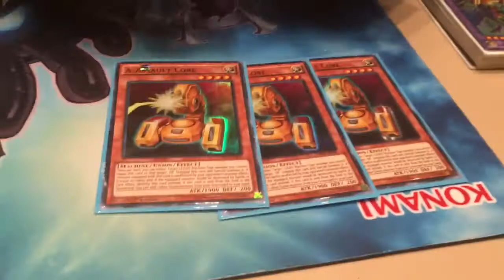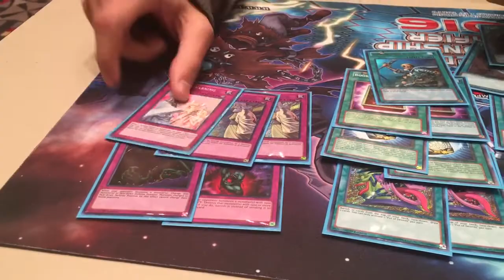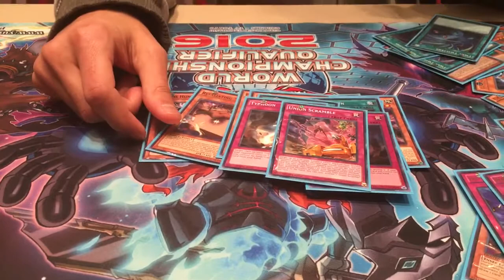Yu-Gi-Oh! 2016 Philadelphia, PA Regional Top 8 Deck Profile | Mohamed Salahedin | ABC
Likes are always appreciated as well =). Hopefully you enjoyed the video, there’s always more to come. We can be contacted via Facebook and email, links will be down below.

Additionally, check out our online store for any of your TCG needs! We also specialize in foreign cards, so definitely check it out =).